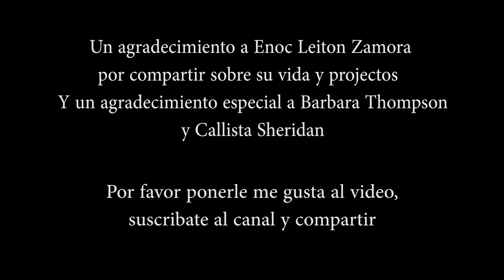Enoc Leitón Zamora- Entrevista y Video "Apasillado"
Enoc es un musico increible ,disfruta de musica y de su charla con nosotros.
Enoc is an incredible musician, enjoy his music and talk with us.